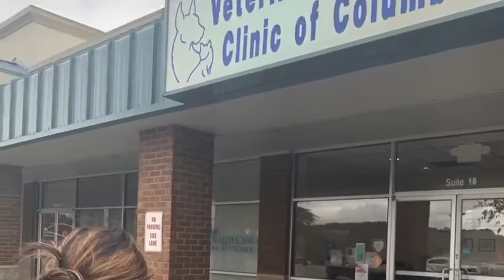Bowie Lu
**Adoption Application REQUIRED via our website Rarerescue.org**

ADOPTION FEES: Our Adoption Fees vary based on adoptability to help all of the animals in our organization. Please make sure to read the adoption fee below in the bio.

STEPS TO ADOPT:

Read the adoptable’s bio below, including their adoption fee

Read  ADOPTION PROCESS page under the "Adopt" section

Complete the  DOG ADOPTION APPLICATION (located on our website RARErescue.org)

*Applications will be attended to before general inquiries.

We understand that it is important to you to find the right fit for your family. We feel the same way! The application is important and necessary for this reason.

All of our Adoptables are:

*spayed/neutered

*up to date on vaccines

*heartworm tested if six months or older (and kept on heartworm preventative and treated for heartworms if positive when entering our program)

*microchipped prior to adoption

BASIC INFO about Bowie Lu:

Suggested Breed(s): Bassett Hound/Boxer mix

Gender: Female Spayed

Approx. Age or D.O.B: 1 year

Approx. Weight: 40 pounds

Coat Type: Short

Good around most dogs: Yes

Good around most cats: Yes

Energy Level: Medium High

Fence yard may be required: Yes

Any other specifics: Loves to go hiking and cuddle in bed; Bowie is often protective over her toys with other dogs (not with people)

Adoption Fee: $185.00

**MORE about Bowie Lu:**

Bowie Lu is an adorable, loving and snuggly pup!

Bowie Lu was found abandoned and starved. Through our foster program, she learned how great life as a dog could really be. She learned to give and receive love. She learned that people can be kind.

Bowie loves to play with her foster sibling and spend time with humans as well. She does well with other dogs and kids too! She prefers not to share toys with others, but after getting to know another pup, her mind can be changed! She enjoys a day hike!

She knows basic commands well! She would prefer to sleep in bed at night with you but, is also crate trained in case you need to leave her crated some nights or while you’re at work, etc. If there is a thunderstorm she may be a little nervous but once she’s snuggled in bed she will fall right to sleep! Overall Bowie has made tremendous progress and we are so excited to see her continue to grow with her forever family!

Will you be a Hero in Bowie Lu's story?

Adoption Fee: $

PLEASE NOTE: We are a non-profit organization without municipal or government funding. Veterinary/Medical expenses are constant for an animal rescue. Our adoption fees not only help to provide vetting and care for the animal being adopted, but they also help to cover heartworm treatments and other treatable ailments that many animals, that would otherwise be euthanized, need in order to be made available for adoption.

Please understand that adopting an animal is a LIFETIME COMMITMENT to that animal and there will be veterinary expenses throughout their life that can often cost several hundreds, if not thousands of dollars (without pet insurance), especially without annual checkups and preventative care.  As a potential family for this pet you are responsible for their safety and that includes keeping them on your property.

***If you are not in the middle Tennessee area, transport can potentially be arranged to approved homes, depending on distance and local adaptability. We normally do not allow adoptions outside of 1.5 hours driving distance.

Thank you for choosing to adopt, foster, or aid in the rescue efforts of RARE!